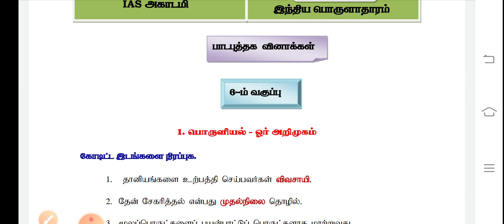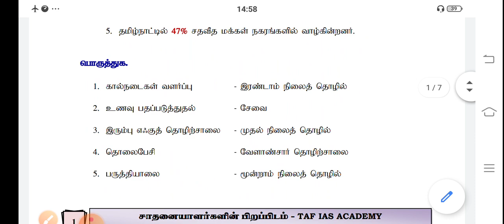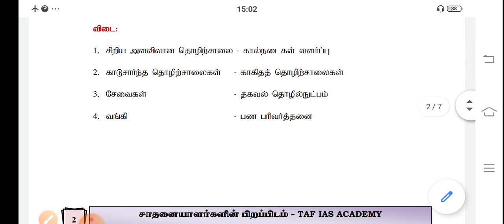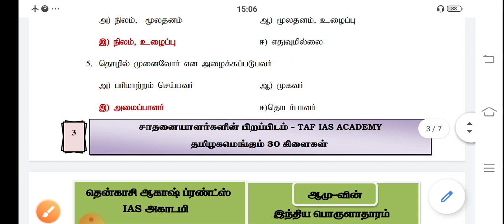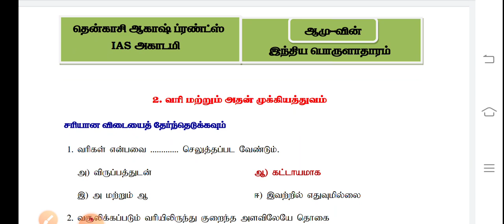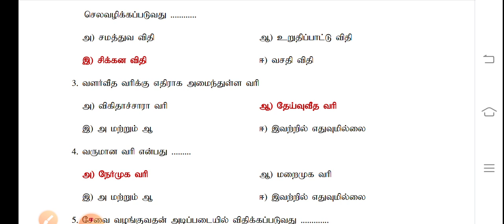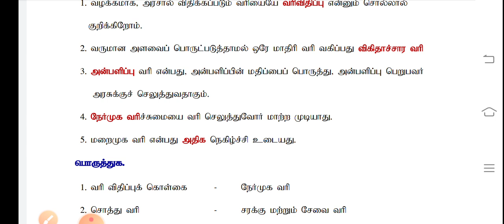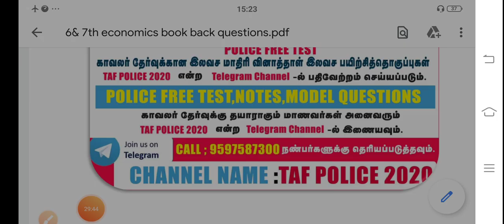ECONOMICS BOOK BACK | NEW BOOK | 6TH ,7TH | TNPSC,POLICE ,TET | TAF IAS ACADEMY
7th new book back questions

7th new book back social

6TH 7TH ECONOMICS:

for TNPSC:
TAF IAS ACADEMY
for POLICE:
TAF POLICE 2020